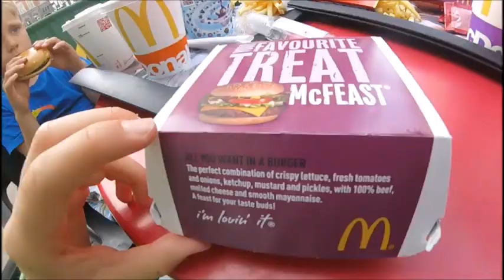DANMARK | Min Sommerferie DEL 2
Neste gang får dere se meg hoppe fra klipper ned i en elv!

Nete video kommer Onsdag 2. aug.